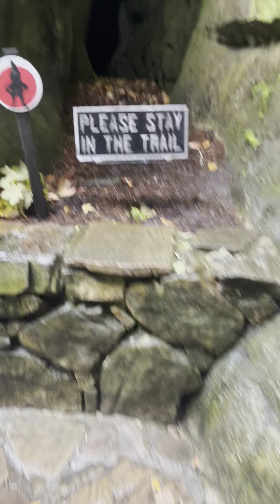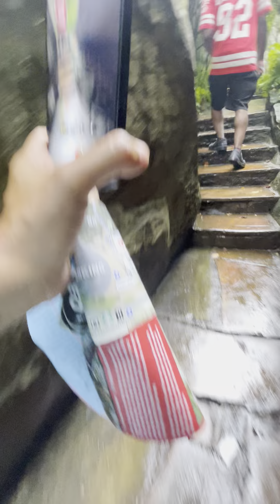No sound but review on trip G.A